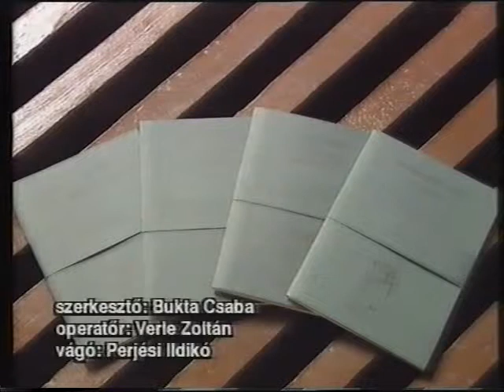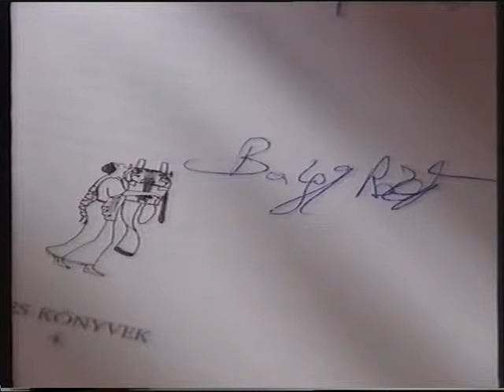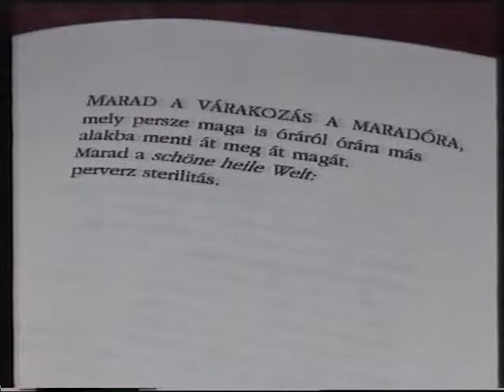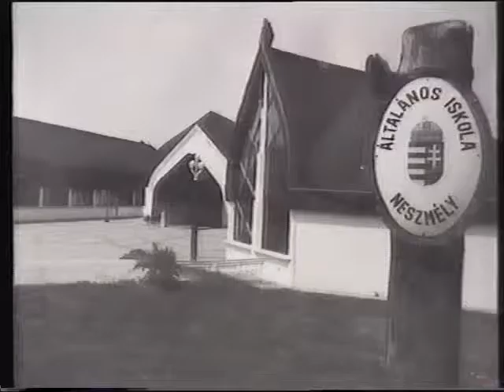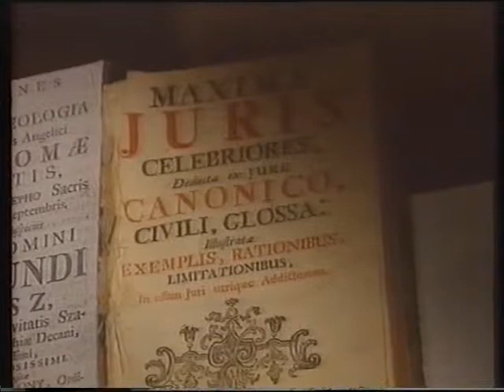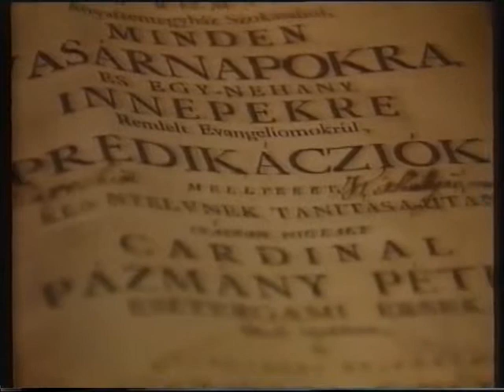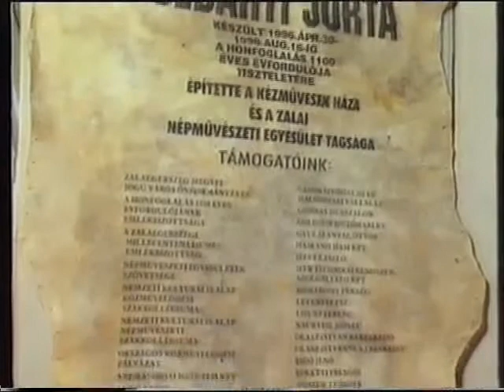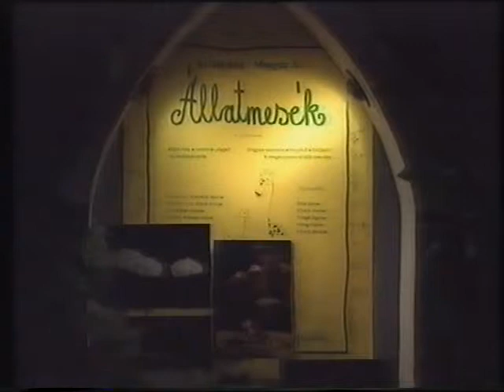Itthon/kulturális magazin (1996.11.12.) MTV Pécsi Körzeti Stúdió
Tartalom:
Örkény-est a pécsi Művészetek Házában ; megszólal Mácsai Pál, színművész.